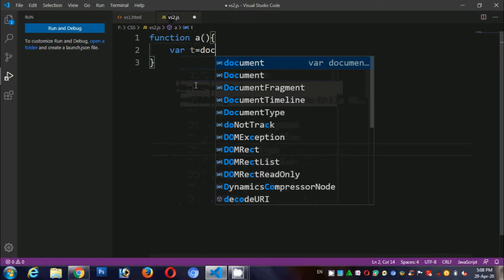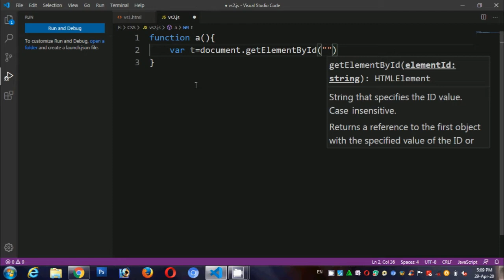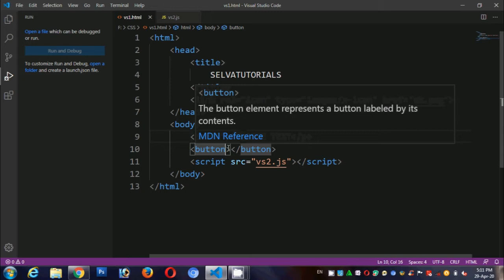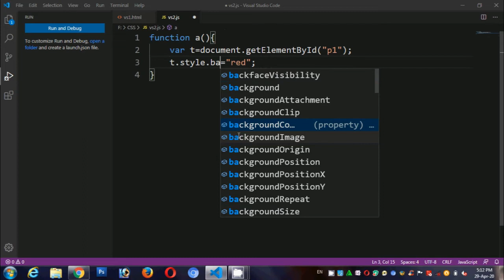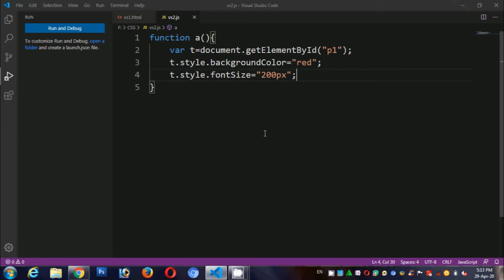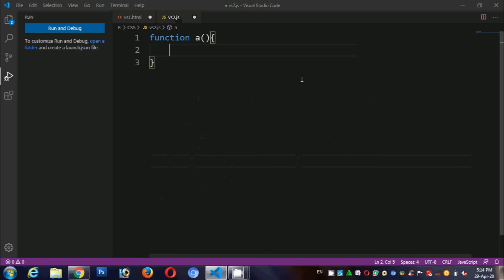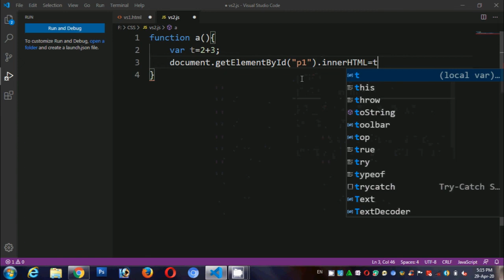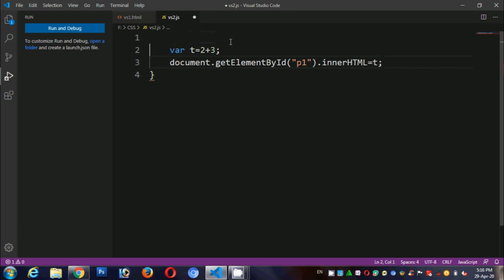JavaScript getElementById Method in Tamil | Document Object Model in JavaScript in Tamil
In this video i clearly explain about how to use getElementById Method in JavaScript File.